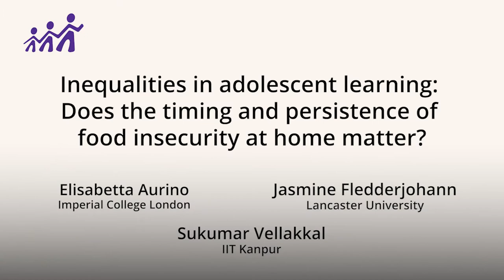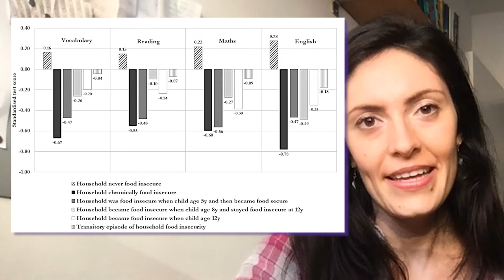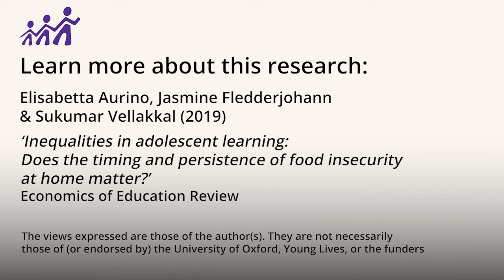Video Abstract - Elisabetta Aurino, Jasmine Fledderjohann and Sukumar Vellakkal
In this video abstract we hear from Elisabetta Aurino, Jasmine Fledderjohann and Sukumar Vellakkal who discusses their paper 'Inequalities in Adolescent Learning'. It uses Young Lives data from India to examine how food insecurity might impact education pathways.

They hope this research will empower policymakers with the data to better support food insecure households through their schooling.